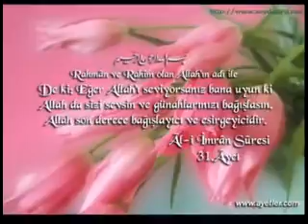Haradin Bajrami Shehid